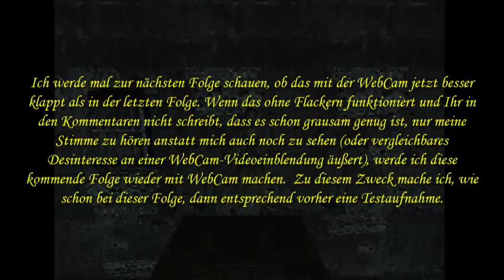Let's Play Tomb Raider 4 045 Jetzt auch noch feuerspuckende Viecher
Hallo Leute, nach viel zu langer Auszeit geht es mit diesem Let's Play wieder weiter. Ich hoffe, ich kann in Zukunft zumindest eine Folge pro Woche hochladen. Es fehlt auch noch eine Aufnahme (Folge 44), wo ich aber noch schauen muss, wo ich die gelassen habe. Ist ja auch etwa 4 Monate seit der Folge 43 her - Sorry.